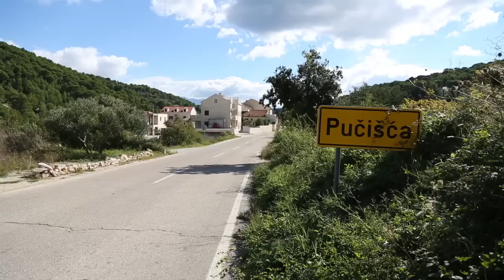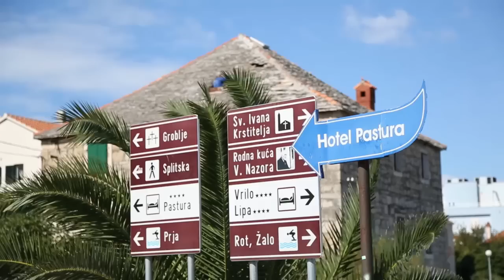Exploring Croatia By Bike, Boat & Foot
USTOA Live Like a Local Series
By bike, by foot, by boat or by car, there's so much to explore in Croatia. Join me in our Croatia adventure.